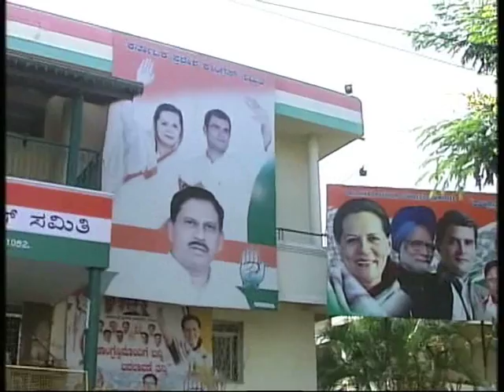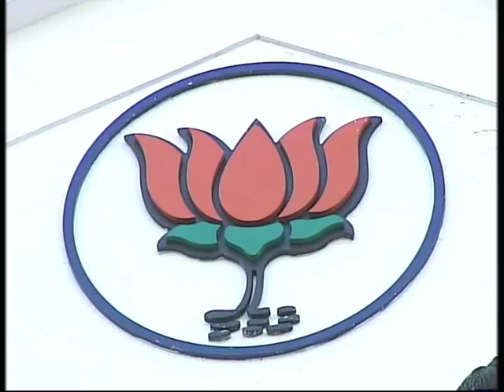कर्नाटक मे चुनावी गतिविधियां तेज़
विंध्य के पार कर्नाटक की धरती पर चुनावी रणभेरी बज चुकी है। राजनीतिक पंडित भी कर्नाटक में चल रहे घमासान पर टकटकी लगाए बैठे हैं। पारंपरिक तौर पर कर्नाटक राष्ट्रीय माहौल के उलट जनादेश देता रहा है। सत्तर के दशक के उत्तरार्ध में जब पूरा देश जयप्रकाश की संपूर्ण क्रांति के रथ पर सवार था, तब कर्नाटक ने इंदिरा गांधी के नेतृत्व में कांग्रेस पर भरोसा जताते हुए इंदिरा को संजीविनी दी थी और चिकमंगलूर के उपचुनाव में इंदिराम्मा को जीत का तोहफा दे उनकी दिल्ली की वापसी के सफर का रास्ता खोला था।